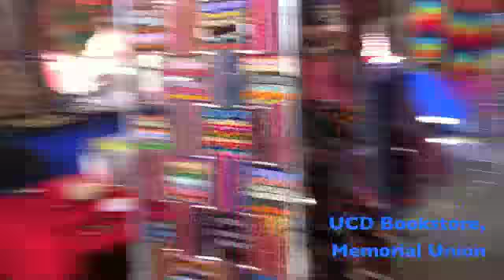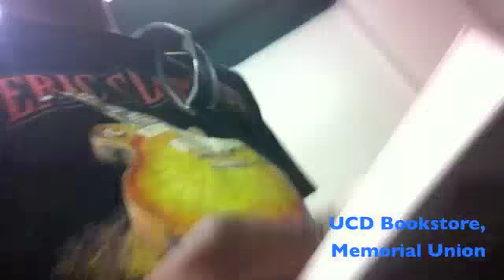Kirby Noodle 2.2 the UCD Bookstore & some "Parkour!"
Random clips from wednesday (March 30, 2011) afternoon.
- UCD Bookstore
- Random "Parkour" stuff